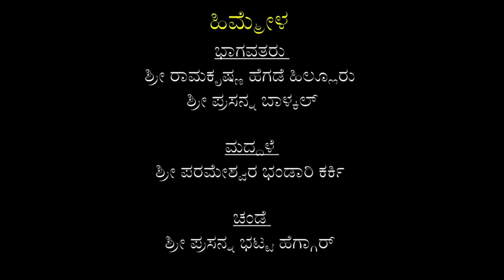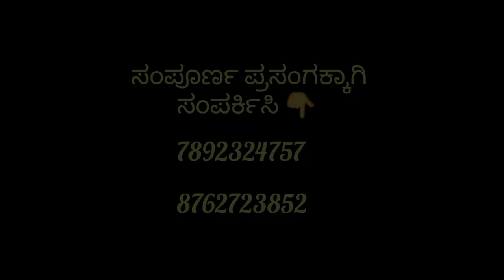ಯಕ್ಷಗಾನ ಹಾಸ್ಯ 😂👌 | ವೃದ್ಧ ಯಯಾತಿ : ಸವ್ಯಸಾಚಿ ಅಶೋಕ್ ಭಟ್ರು 🔥😍 | ರಾಜಾ ಯಯಾತಿ | Yakshagana 2022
ಇವರ ಹಾಸ್ಯ 😂🔥ನೋಡಿ ಆನಂದಿಸಿ 😁

ಶ್ರೀ ಹಿಲ್ಲೂರು
ಶ್ರೀ ಬಾಳ್ಕಲ್
ಶ್ರೀ ಕರ್ಕಿ
ಶ್ರೀ ಹೆಗ್ಗಾರ್

ಶ್ರೀ ಸಿದ್ಧಾಪುರ
ಶ್ರೀ ಯಲಗುಪ್ಪ
ಶ್ರೀ ನೀಲ್ಕೋಡ್
ಶ್ರೀ ಮಂದಾರ್ತಿ

ನೀರ್ನಳ್ಳಿ ಯಕ್ಷರಾತ್ರಿ ೩ - 2022

ಸಂಪೂರ್ಣ ಪ್ರಸಂಗ ಬೇಕಾದವರು ಸಂಪರ್ಕಿಸಿ - 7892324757 , 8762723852